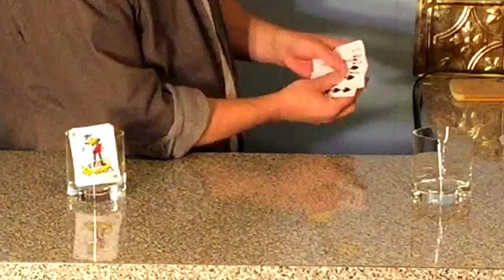SYMPATHETIC CARDS card trick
THE SYMPATHETIC CARDS card trick is what great card magic looks like. Not because of my performance, but because Derek Dingle has created an instant classic.